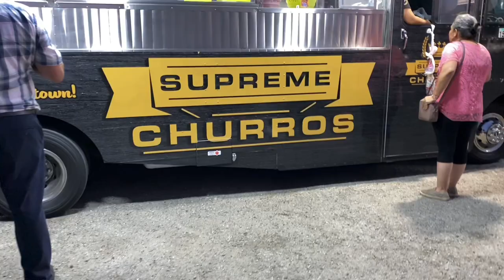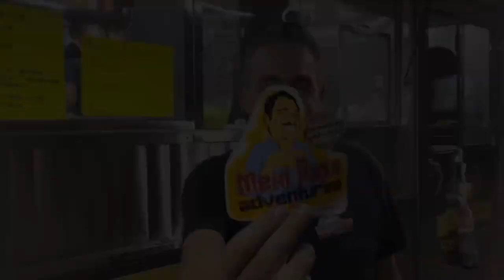Supreme Churros - 6332 Mission Blvd Riverside Ca